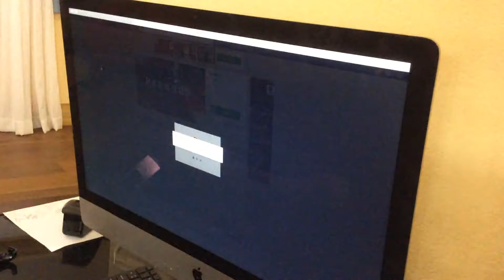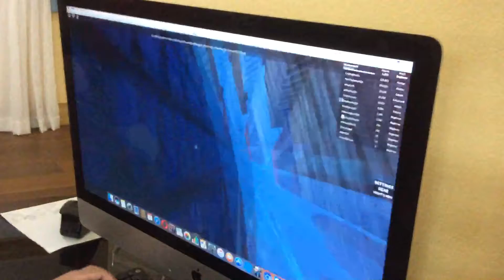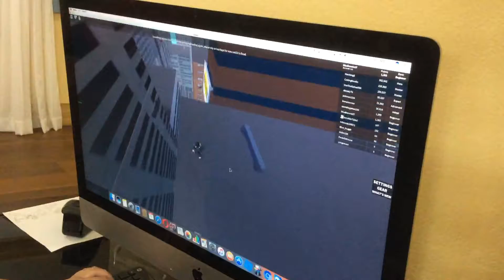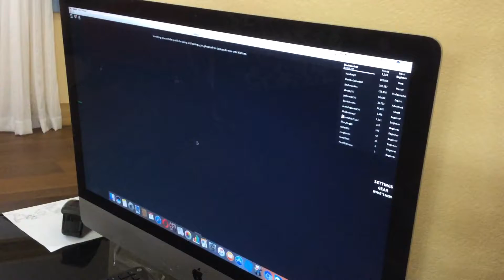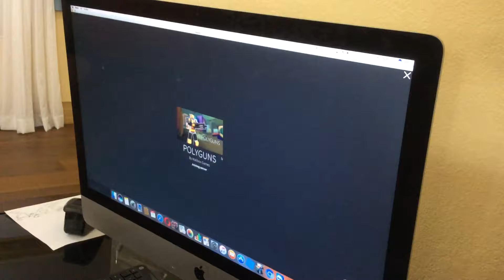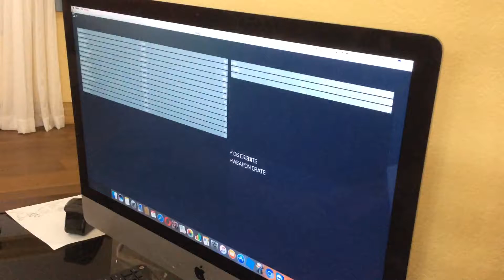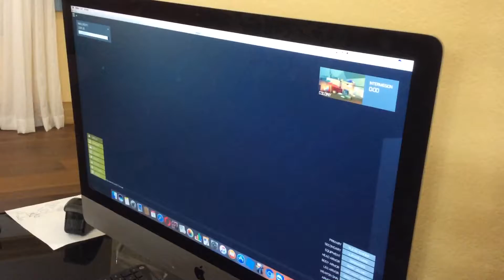playing roblox with my friend emanueal livs